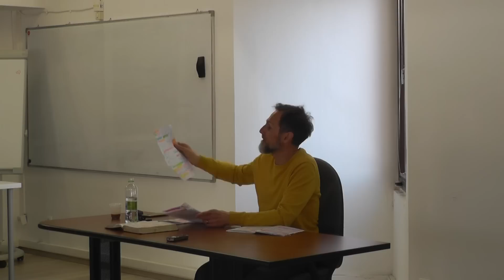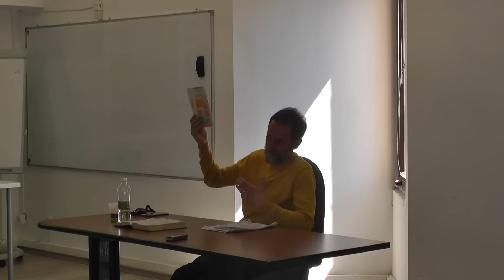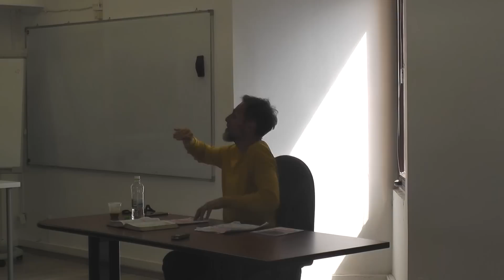Molite i HOĆETE primiti - 2. Razlog za nedostatak povjerenja u Boga... 'Morate se unijeti u LJUBAV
SEMINAR NA SVJETLU ČISTE ISTINE:
Božje je OBEĆANJE: Molite i HOĆETE primiti ! ( Matej 7:7,8 )

PUNI NAZIV PROPOVIJEDI:
2. Razlog za nedostatak povjerenja u Boga... 'Morate se unijeti u LJUBAV vašeg Oca i Stvoritelja...' (BD 4150)

PREDAVAČ:
Lorens Novosel - Apostol Isusa Krista
Split 04/2021